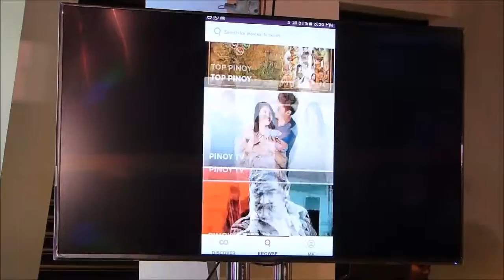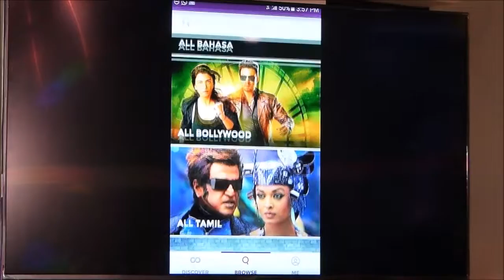HOOQ FREEmium App Launch with Megan Young